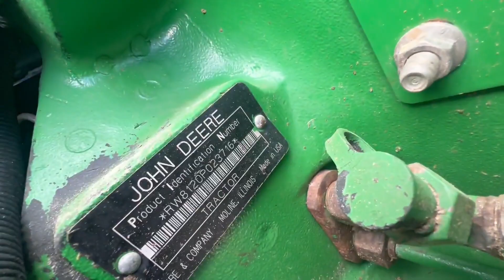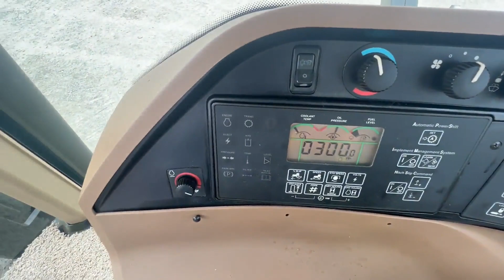2004 JOHN DEERE 8120 For Sale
480/80R50 rear duals, 380/85R34 front singles, powershift transmission, 1300 pound front axle, three point hitch, changeable PTO option ag, draw bar, top link, quick hitch, front weights, rear weights, three remotes, Greenstar ready, extended rear fenders, front fenders, Buddy seat, 10,300 hours